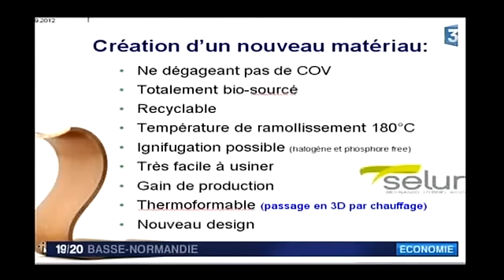JT 19-20 France 3 Basse-Normandie : Journée EcoConception BRIDGE le 21 Novembre à Alençon -Orne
Journée EcoConception Programme Européen BRIDGE
Reportage sur ISPA Laboratoire et LAMICHENE SARL à Alençon